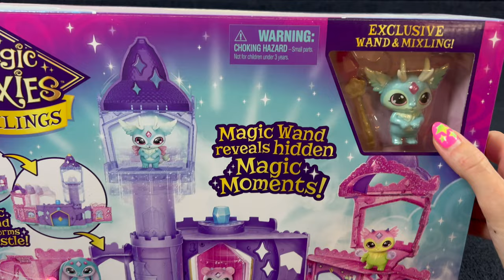7 Minutes Satisfying with Unboxing Magic Mixies Castle Toys | Pink Little Castle | ASMR no talking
Super Cute Magic Mixies Mixlings Castle
Satisfying with Unboxing Magic Moments Play Set Surprises inside!
Satisfying with Unboxing Miniature Blue toys Collection

Unboxing Miniature Plastic Magic Mixies Castle Set Collection | Toy Mini Castle Game  | Review Toys